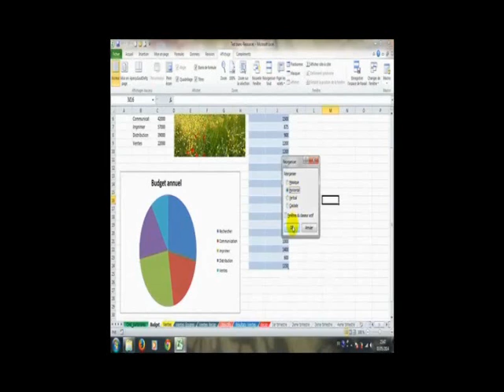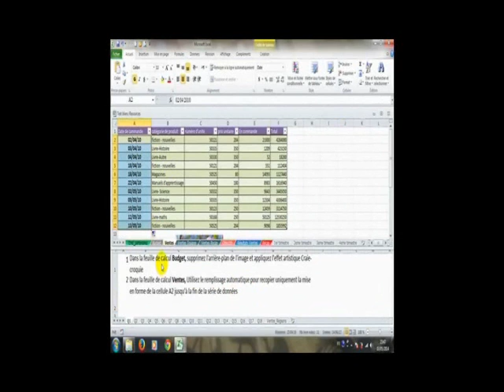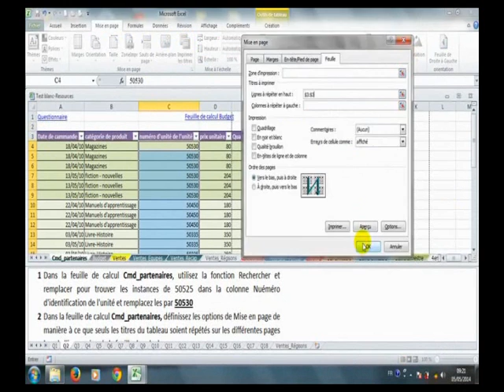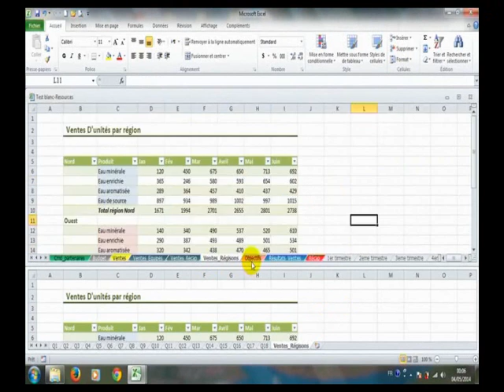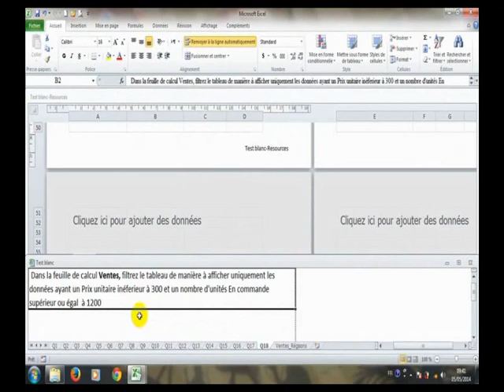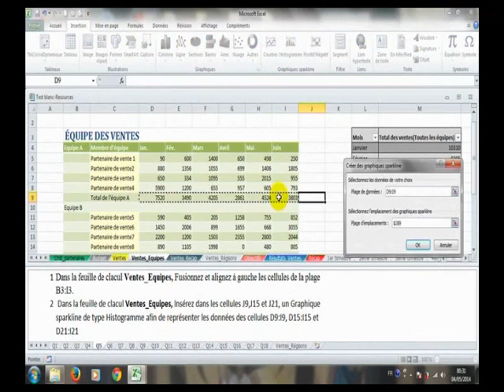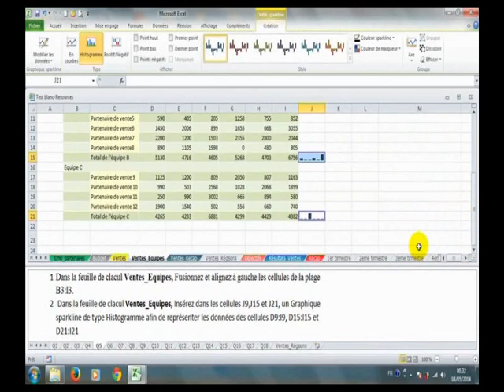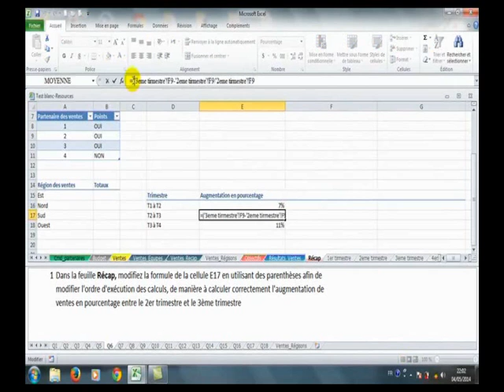TEST MOS EXCEL2010 Q1 6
Réaliser par AB_AIT ALI